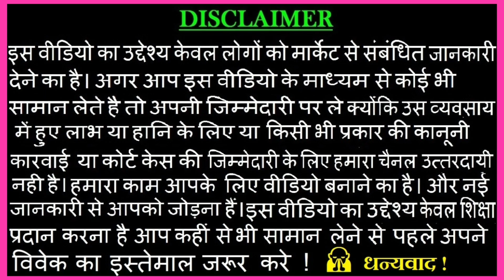100% Unique Denim Collection | Cargo, Jogger, Jeans Collection | Track Pants Market Delhi Tank Road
100% Unique Denim Collection | Cargo, Jogger, Jeans Collection | Track Pants Market Delhi Tank Road

Name :-.Stand Out Jeans

Address :- Shop No -6163, Ground Floor, Gali No -5, Block No -1, Dev Nagar, Tank Road Karol Bagh Delhi

Thnku 🙏🙏🙏